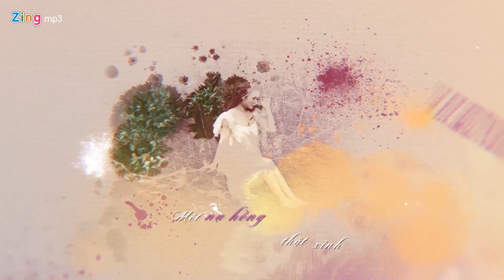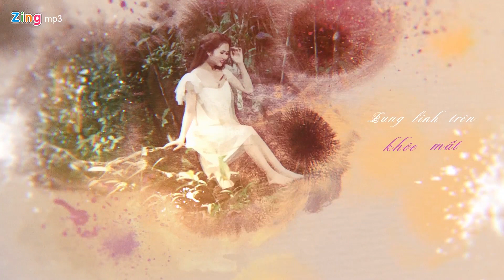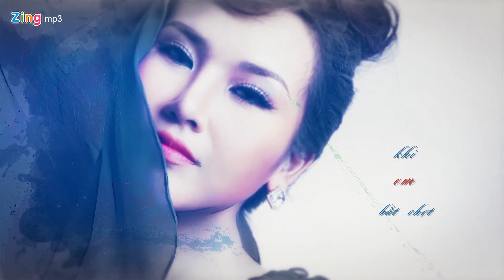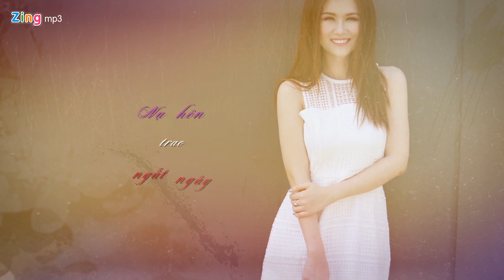[ Lyrics Video ] Nụ Hôn Trong Mơ | Võ Hạ Trâm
Music Video by Ha Tram Singer  performing "NU HON TRONG MO".

- SINGER: VO HA TRAM
- COMPOSER: VO MINH THU
- VIDEO LYRICS: ZING MP3